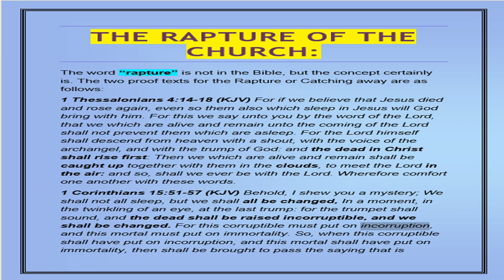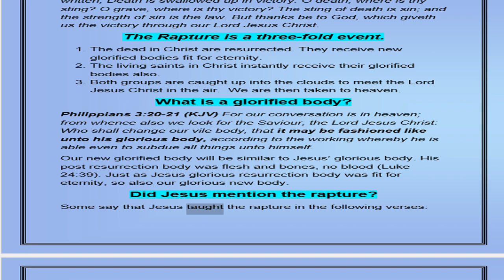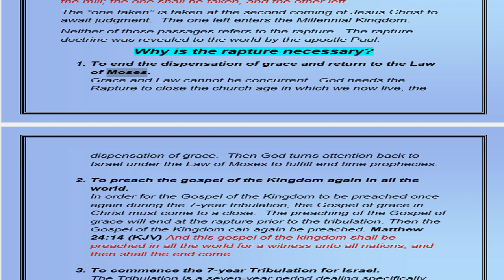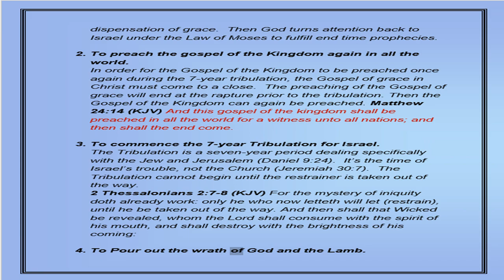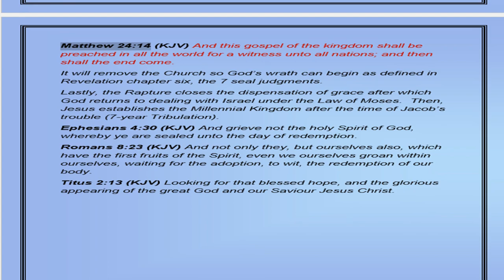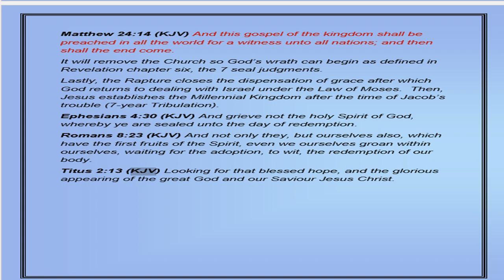August 3, 2023-The Rapture of The Church Study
The Rapture of The Church Study